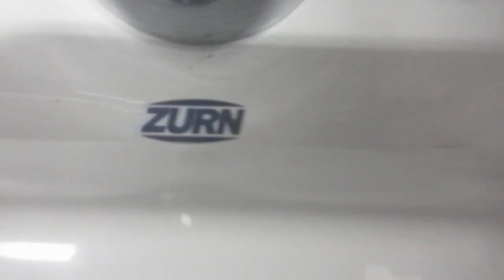10.007: COSTCO in Oxnard, California.